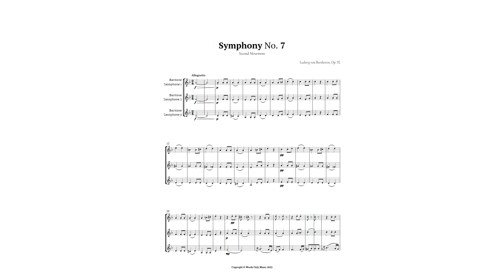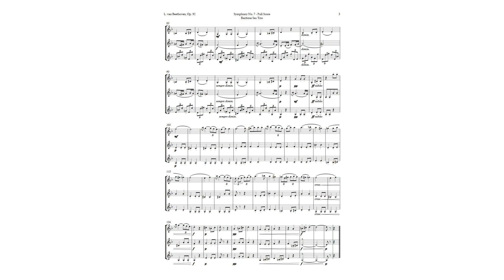Symphony No. 7 by Beethoven for Baritone Sax Trio | SHEET MUSIC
This video shows a Baritone Saxophone Trio arrangement of Beethoven’s Symphony No. 7 in A major Op. 92, second movement Allegretto. This is a beautiful and solemn piece of music that resembles a funeral march. The arrangement keeps the original characteristics of the work, but changes the key to make it more comfortable for the instruments. This is a perfect piece for young music students who want to learn symphonic music in a challenging and rewarding way. It can also be used by professional musicians for recitals, repertoire, academic presentations and didactic material. The video provides some background information and analysis of the piece, as well as its historical and cultural significance. You will also learn how this piece was featured in the movie Knowing, starring Nicolas Cage. Enjoy this masterpiece of classical music and discover more about Beethoven’s genius and style.